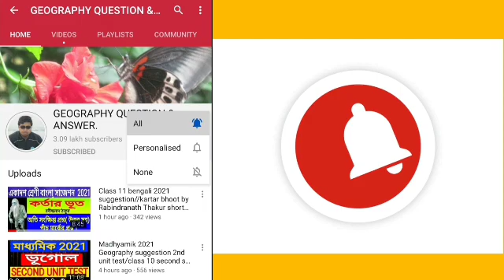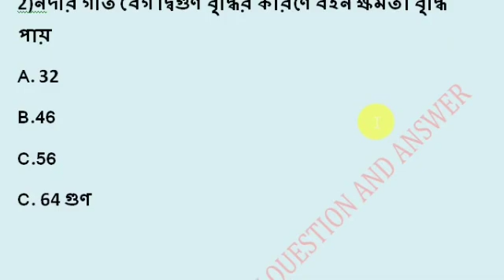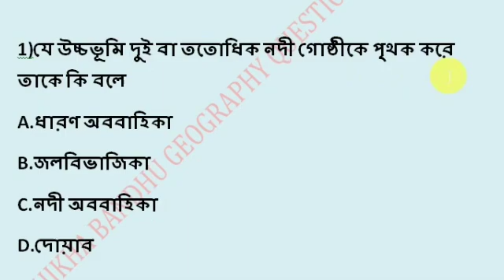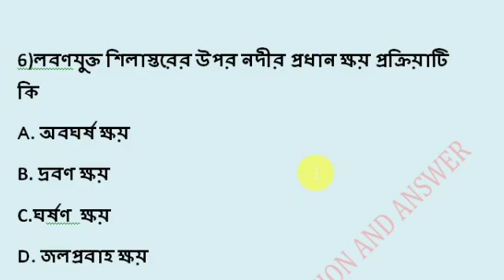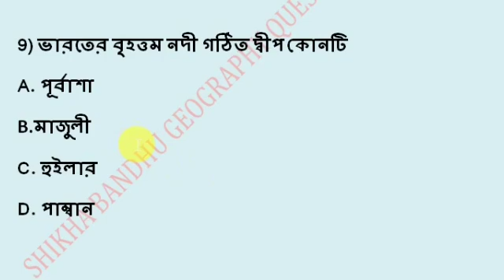Madhyamik Geography MOCKTEST//Geography mcq questions & answer//River work// নদীর কার্য//WBBSE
বহির্জাত প্রক্রিয়া থেকে দশটি এমসিকিউ প্রশ্নের মক টেস্ট এর জন্য এই লিংকে ক্লিক করো ।